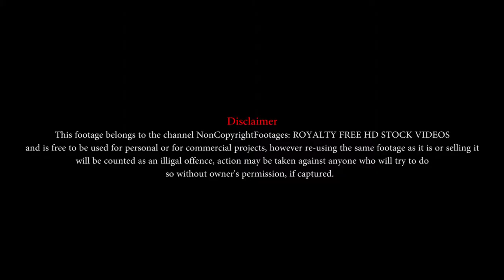DEER EATING GRASS | ANIMAL | STOCK FOOTAGE | NonCopyrightFootages: ROYALTY FREE HD STOCK VIDEOS